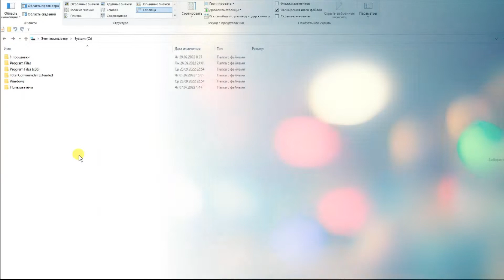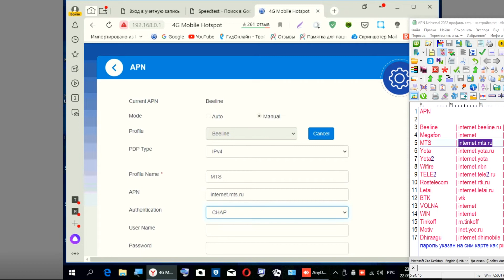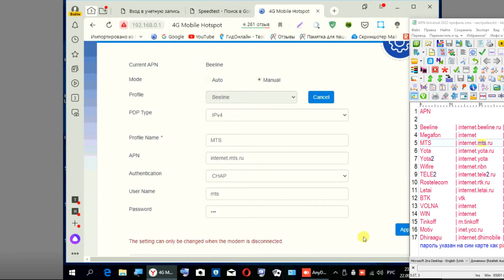Прошивка разблокировка МТС 835FT 2021 2022 года фиксация имей и ттл MF920RU MF920U от ZTE на смарт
Прошивка и разблокировка WIFI роутера МТС 835FT 2021 и 2022 года, годами выше и ниже также, но это уже другие и шью я их иначе, все с фиксацией имей и ттл.
Подходит также для моделей MF920RU и MF920U от ZTE.
Включая модели с ревизией durA

Разблокировка, прошивка с фиксированным имей, ттл, автоапн, band и все необходимое.

Удаленка и другое

Все страны
Россия
vtb ВТБ
GPB Газпромбанк
Beeline
Megafon
MTS
Yota
Wifire
TMobile
Tinkoff
TELE2
Rostelecom
Sbermobile
BTK
Letai
VOLNA
WIN
7Telecom
MirTelecom
Motiv
Krymtelecom

Казахстан
Beeline KZ

Таджикистан
Кыргызстан
Узбекистан

Абхазия
AQUAFON

По всем другим модемам или вопросам на другие темы пишите всегда Вам отвечу круглосуточно